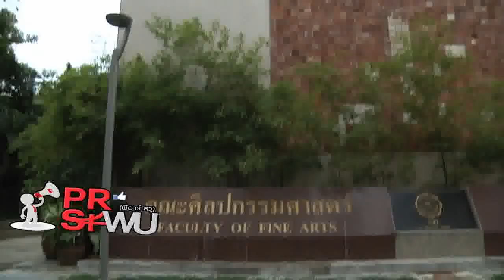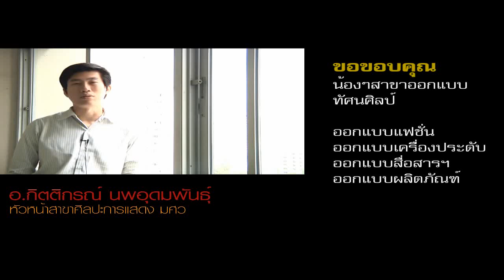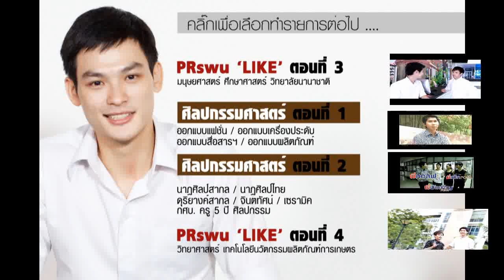PRswu 'LIKE' channel ตอนที่ 4 : คณะศิลปกรรมศาสตร์ (Part 3/3)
โครงการประชาสัมพันธ์แนะแนวสัญจร สอบตรง มศว ปี 2555 : ตอนที่ 4 Past 3 ตอนสุดท้ายของคณะศิลปกรรมครับ โดยครั้งนี้ มีพี่ๆคณะศิลปกรรมศาสตร์ เอกออกแบบเพื่อการแสดง และเอกการแสดงและกำกับการแสดง มศว แนะแนวทางการสอบตรง ปี 2555 โดยท้ายเครดิต ได้ อ.ตุ้ย มาแนะนำเกี่ยวกับการทำ Portfolio ของคณะศิลปกรรมด้วยครับ